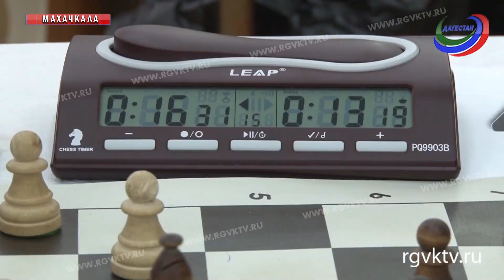В Махачкале прошел Открытый городской турнир по шахматам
Телеканал РГВК Дагестан, сюжет Д.Шугома
В Махачкале прошел Открытый городской шахматный турнир, посвящённый Международному дню защиты детей. Его участниками стали 250 детей, в возрасте от 6 до 17 лет, из разных уголков республики. Среди них были и призеры Всероссийских турниров по шахматам.